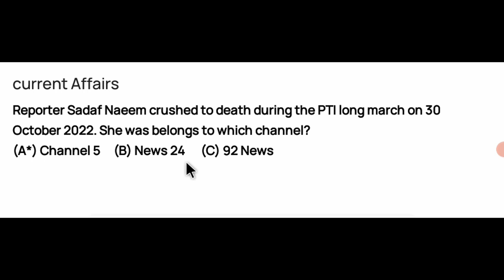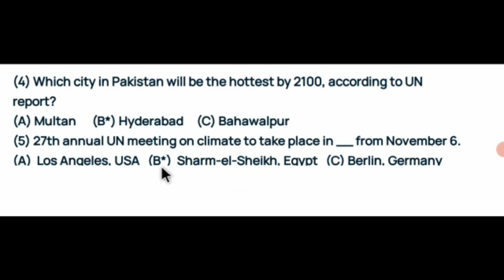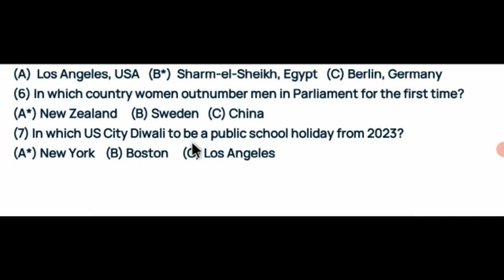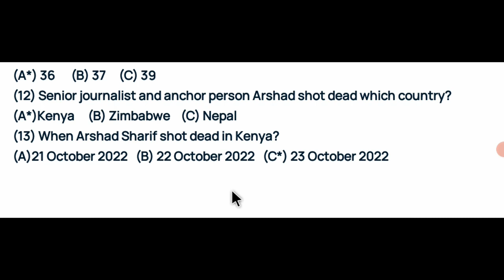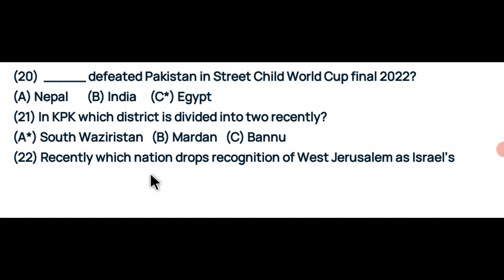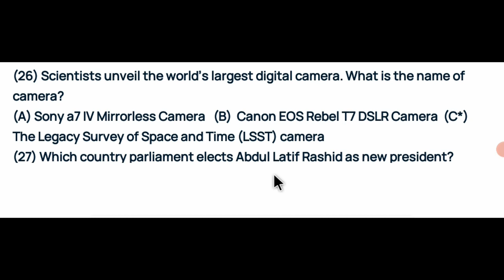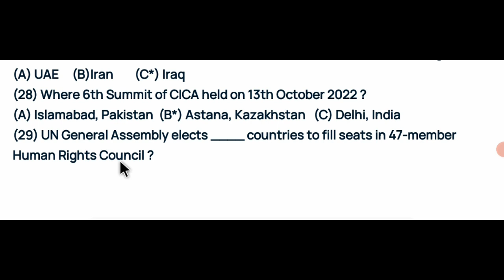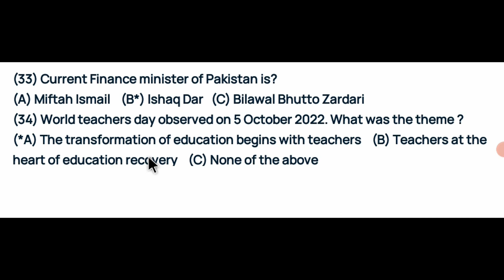CURRENT AFFAIR OF MOST IMPORTANT MCQS part 6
This Youtube Channel to help you to perpare yourself for different competitive exams of different jobs like CSS,PMS,
This channel is also helping for one paper mcqs also like PPSC,NTS,ASF,IB AND ETC.
Sharing Knowledge is the biggest learning. By sharing You can understand the concepts better.